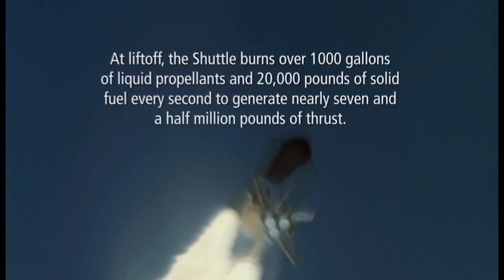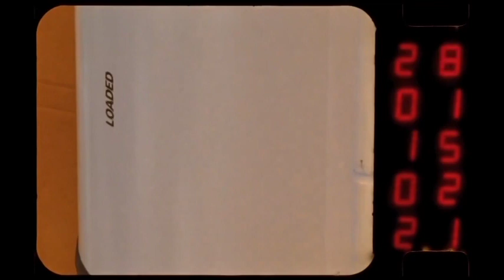Adagio SecretGarden Hwang Jin-yi A Tale Of Two Sisters Between Calm And Passion sori1004jy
081 sori1004jy Jiyoun Kim Electric Violinist
695) A Tale Of Two Sisters - Epilogue Irreversible step